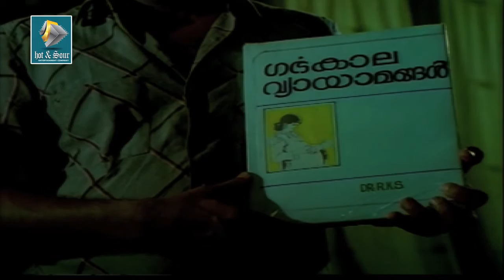Swagatham: Malayalam movie part 45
This is a Malayalam movie scene from Swagatham (1989) . Starring  Soman, Nedumudu Venu, Jayaram, Innocent,Ashokan, Jagathi Sreekumar, Parvathy, Urvashi and others.

Movie Synopsis
Swagatham (1989) is a Malayalam Comedy and romantic Movie. Directed by Venu Nagavally. Starring Soman, Nedumudu Venu, Jayaram, Innocent,Ashokan, Jagathi Sreekumar, Parvathy, Urvashi and others. The Movie is a complete family pack which bounds the relation between brother and Sister. Ramaswamy (Jayaram) is a typical bachelor waiting for his S.I Call letter in Police. His Sister Veni (Paravathy). Both had lost their parents earlier. They were orthodox Brahmins too. They stays with Devan (Nedumudi venu) who lost his wife, Rugmini. MajoR Francis is a retired army official his son is Titto (Ashokan) and daughter is Fifi (Urvashi).
The Movie starts with the routine whereabouts of all. Ramaswamy practices for the training. Devan passes the time by painting arts. The whole movie is set up in a beach canvas. Fifi is in affair with Sajan who is waiting for his gulf call. Ramaswamy had a soft corner with Fify but he never told her about this to her. Titto wins the love of Veni. But Rmaswamy opposes this.The movie has some humorous spots together with Jagathy Sreekumar, Innocent and others regarding  a Hotel. This amplifies the total feel of the movie. Sajan goes to gulf. Mean while Ramaswamy gets the call letter, when he gone for training Titto Manages to Marry Veni, which becomes a quiet shocking incident for Ramaswamy. Francis talks to Ramaswamy and he changes his mind. Ramaswamy, Veni, Titto and all joins again. Mean while Titto goes to Gulf. He tells to Ramswamy about the cheating of Sajan. On this point the movie gets in to twists. Titto dies in an accident.What wil happen to Veni then? What about Fifi? What about Ramaswamy? Will he marry Fifi?

Directed by : Venu Nagavally
Produced by : K.T.Muhammad for Anand Movie Arts
Written by : Venu Nagavally
Starring :  Soman, Nedumudu Venu, Jayaram, Innocent,Ashokan, Jagathi Sreekumar, Parvathy, Urvashi and others.

Get social